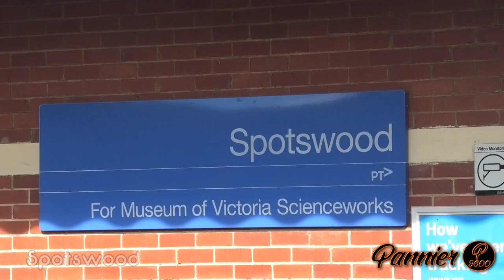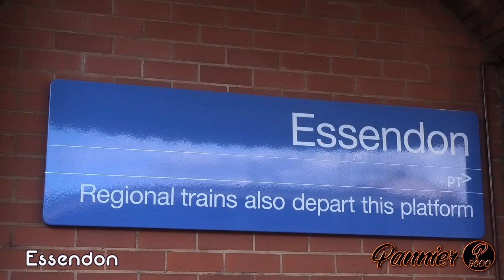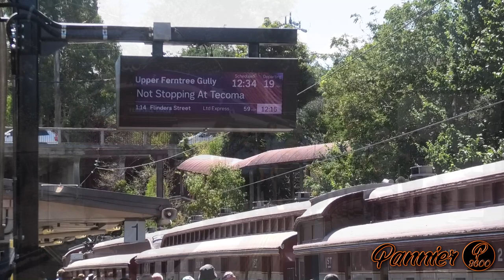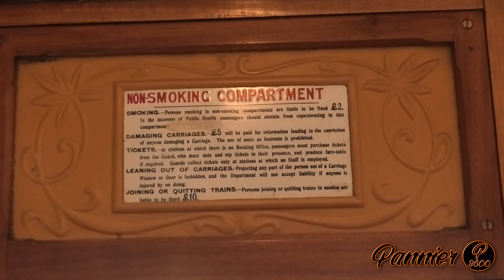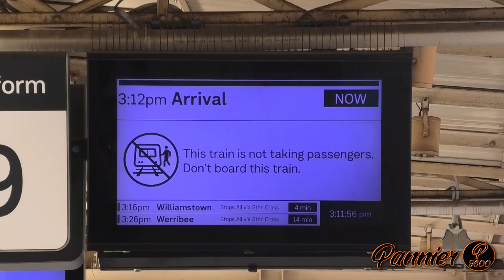FIRST RIDE on Melbourne's Newly-Restored Red Rattler! | Steamrail Victoria's Mainline Tait Testing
To find out more information on events like this, please